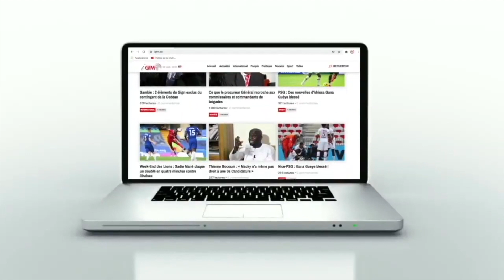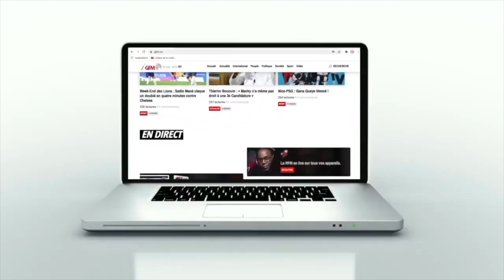Le président de FIBA/Afrique salue l'impact de la Basketball Africa League (BAL)